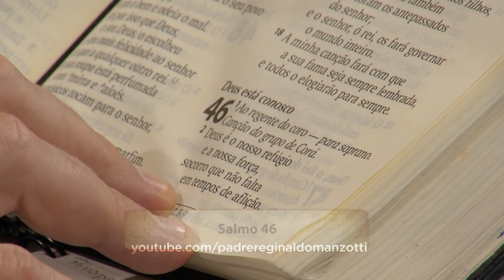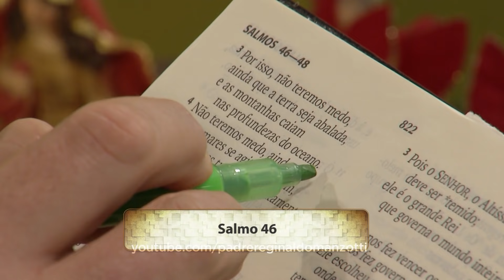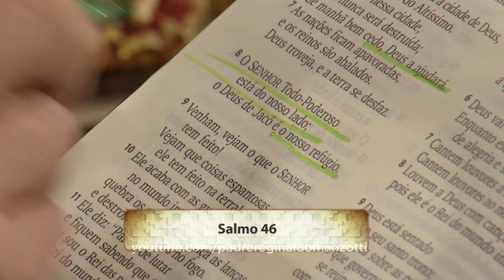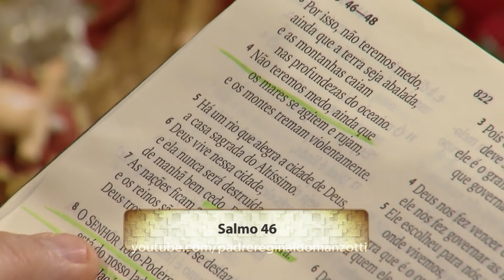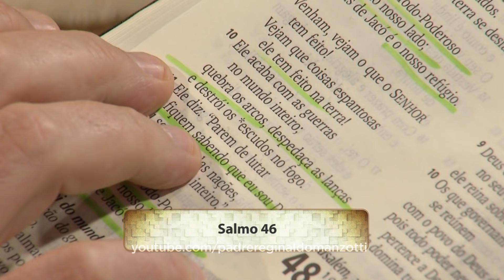Experiência de Deus | 01-01-2019 | 5º Dia da Novena do Príncipe da Paz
Hoje é o 5º Dia da Novena do Príncipe da Paz.